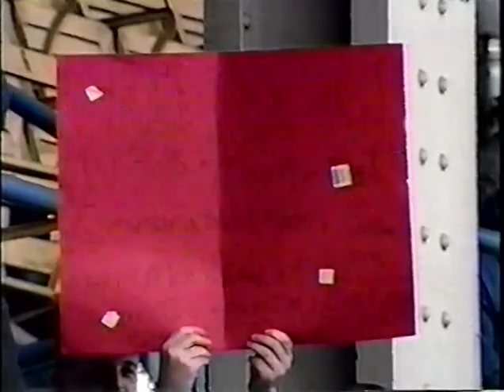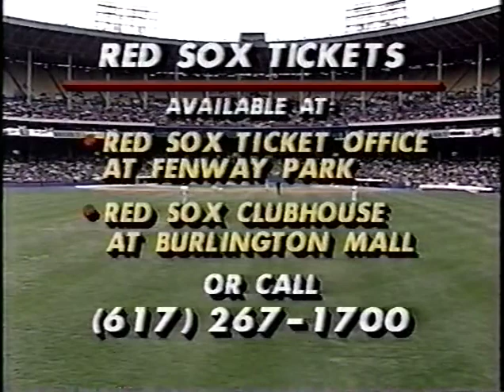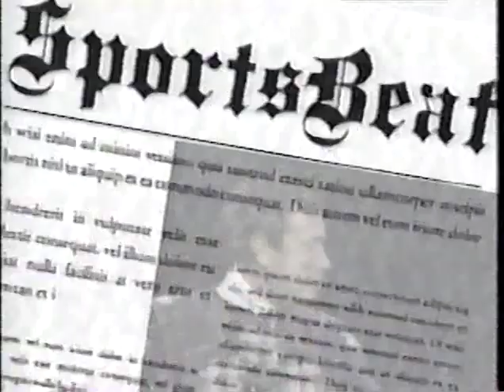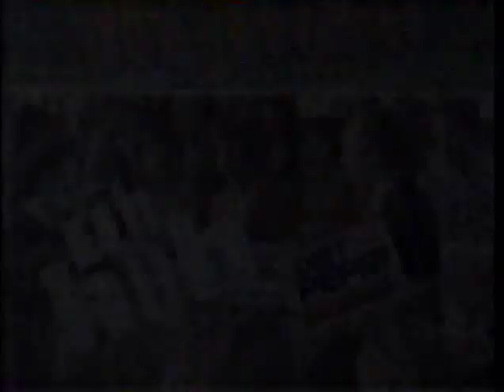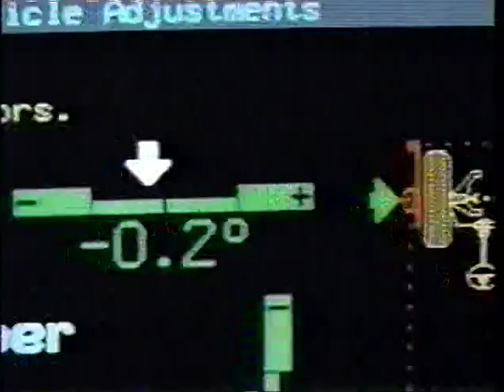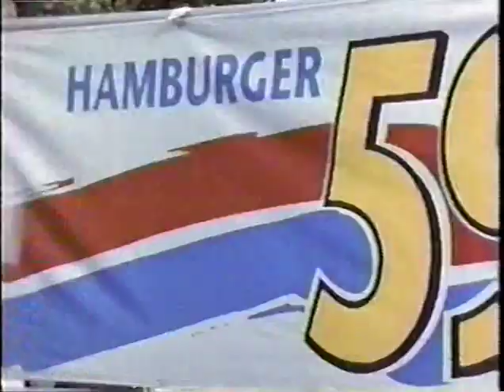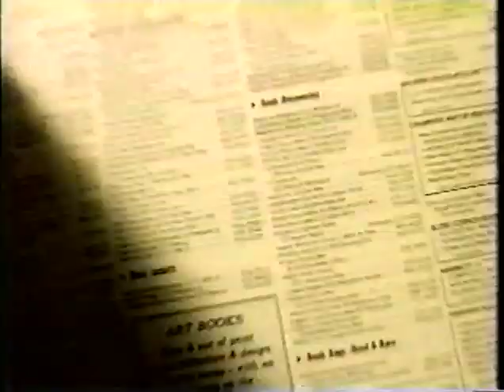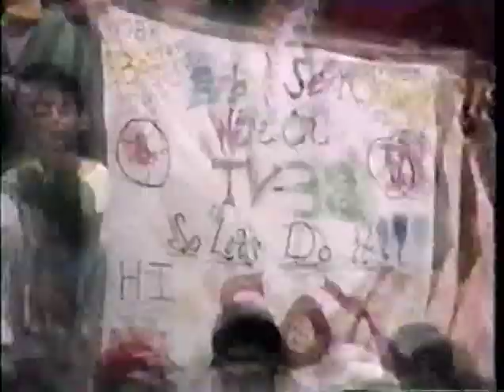4/12/92 Boston at Cleveland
Matt Young vs Charles Nagy